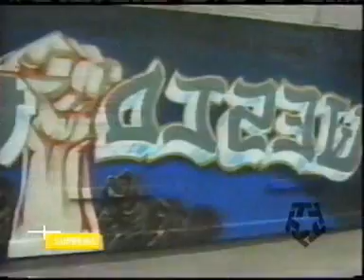Ozomatli - Cut Chemist Suite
Video for Ozomatli's song Cut Chemist Suite